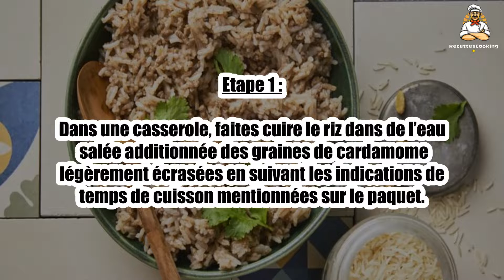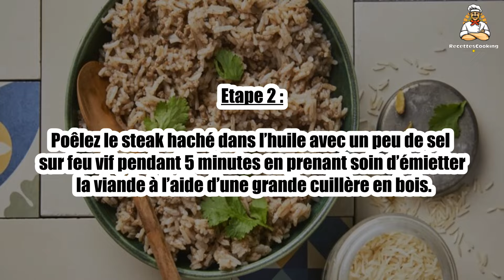🍛 Riz à la Viande Hachée et Coriandre – Un plat simple et parfumé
Ce riz à la viande hachée et à la coriandre est un plat rapide et savoureux, parfait pour un repas du quotidien. 🌿🍚 La fraîcheur de la coriandre sublime la viande pour un mélange équilibré et parfumé. Découvrez cette recette facile et délicieuse !